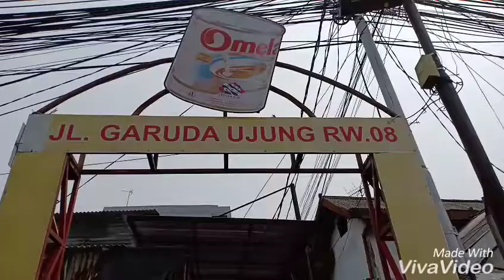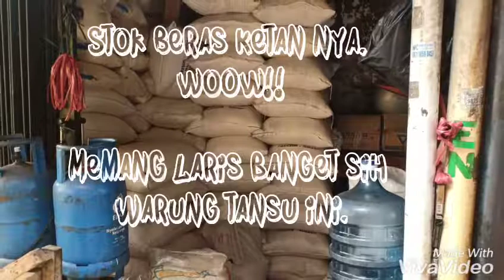TANSU(Ketan Susu) KEMAYORAN SEDJAK 1958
Tansunya cuman 5rb kenyang begah gaes...
Gorengannya 1rb an ajah. Nyam nyaaamm